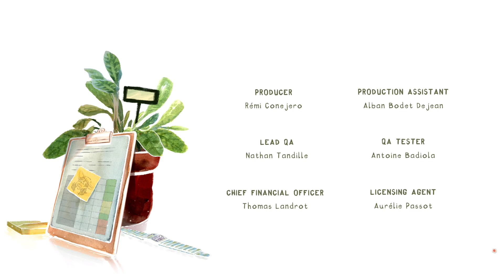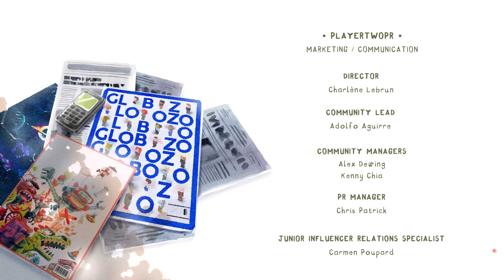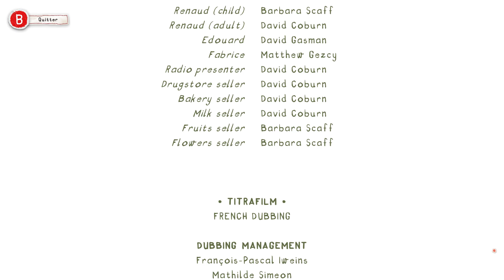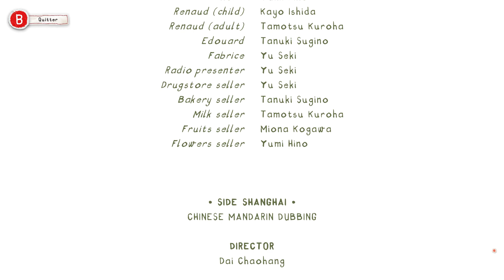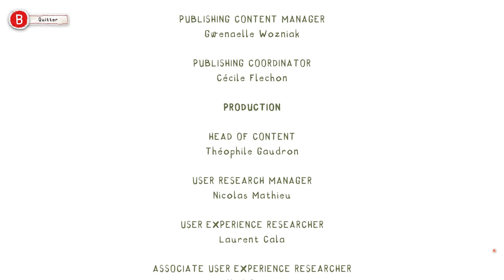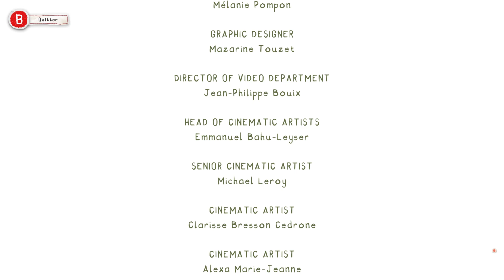Dordogne | La Boîte | Chapter 8 (French indie game)